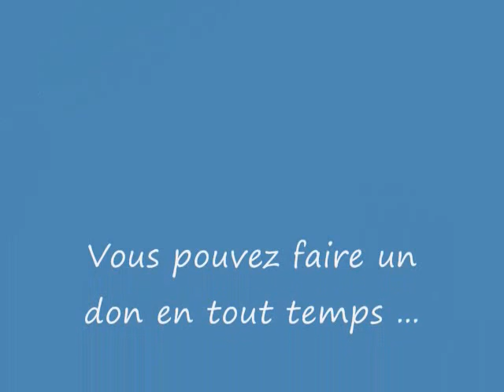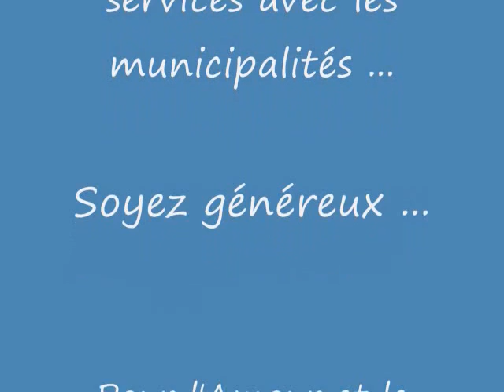Cute Labrador for Adoption Chien Naya ...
Bonjour, est-ce que quelqu'un me reconnaît ?  En effet, j'errais à Tingwick le 11 mai 2009.  Si je ne suis pas réclamée, je serai disponible pour l'adoption et mon nom sera Naya.  Je vous laisse sur cette petite réflexion. : "C'est en cultivant le respect de soi-même qu'on parvient à bien respecter les autres."